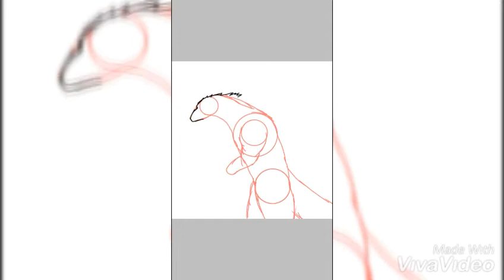Как вам придуманный годзилла